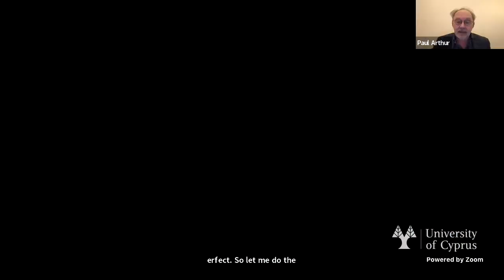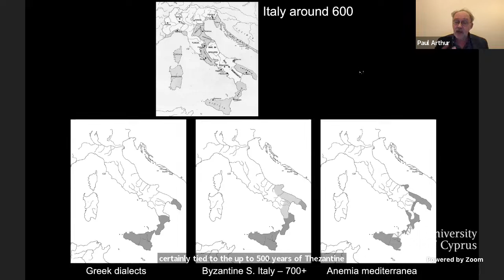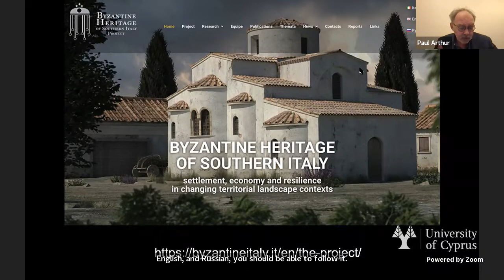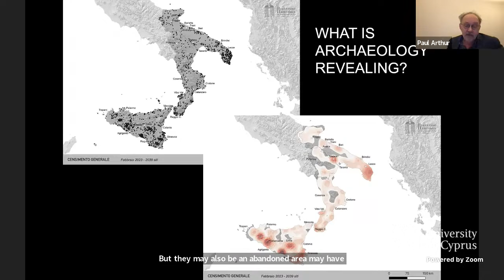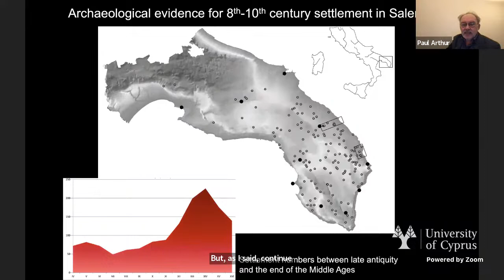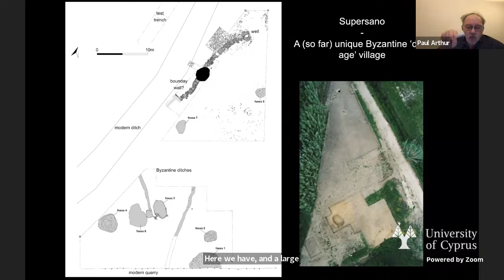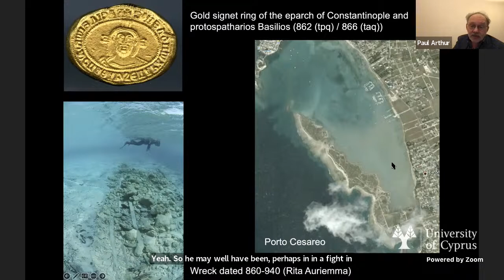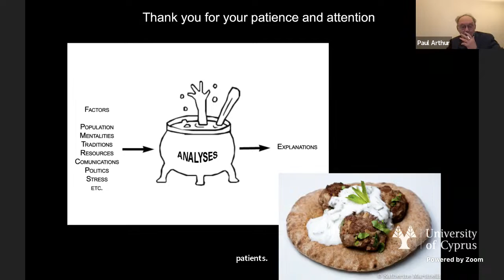Prof. Paul Arthur 59th Public Lecture Series – Spring Semester 2023